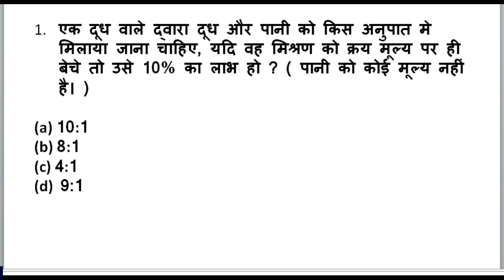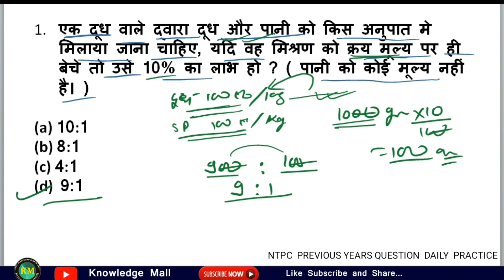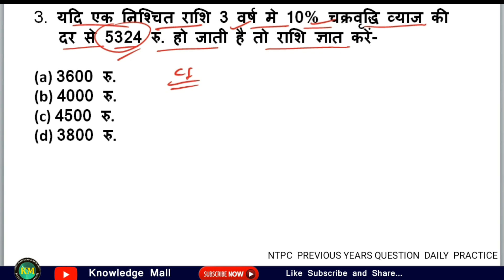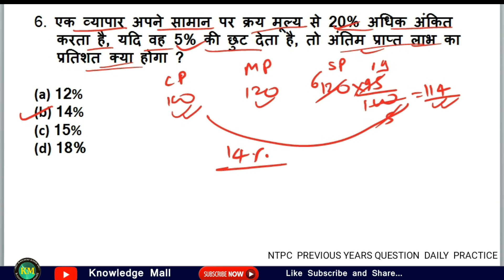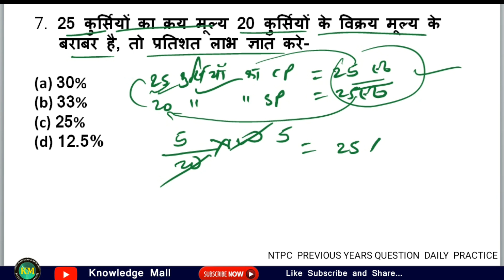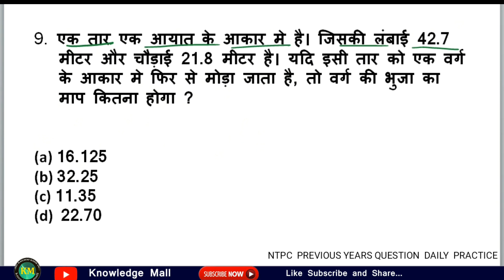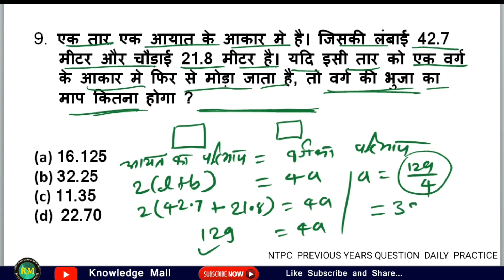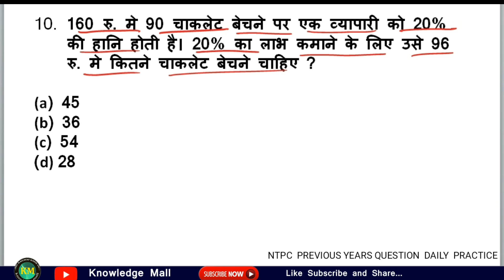Railway NTPC Math 2019|| RRB NTPC Previous years Questions PART 17 || NTPC Math Prepration solution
1. Data Interpretation
2. Bar Graphs, Pie Charts, Line Graphs, tables etc.
3. Time & WorkTime NTPC
4. Time & Distance NTPC
5. Boats & Streams, NTPC
6. Trains Based math, NTPC
7. Pipe & Cistern, NTPC
8. Profit & Loss Margins,   NTPC
9. Simple intrest , NTPC
10. Averages Problems ,NTPC
11. Age Problem math, NTPC
 12. Compound Interest, NTPC
13. Simple intrest, NTPC
14. Area & Volume, NTPC
15. Mensuraation NTPC

Math for Railway JE, NTPC, SSC, || Math mock test

Prepration of NTPC Math Reasoning  GK/GS